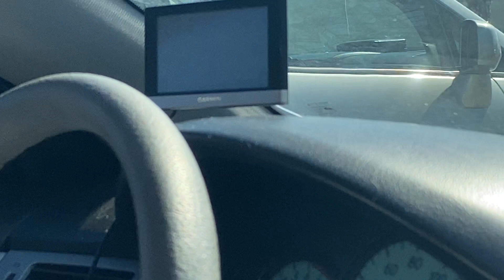Road Trip to Los Angeles.Ca.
California Route 14, Smooth Trip to Downtown Los Angeles. California.